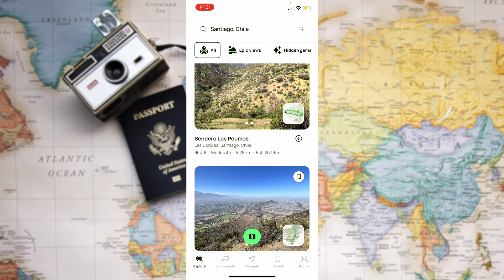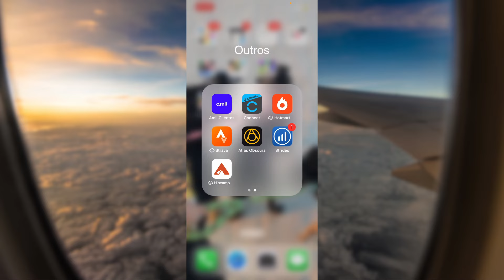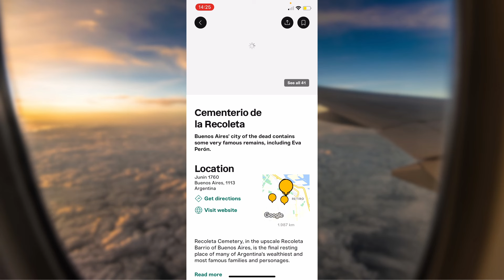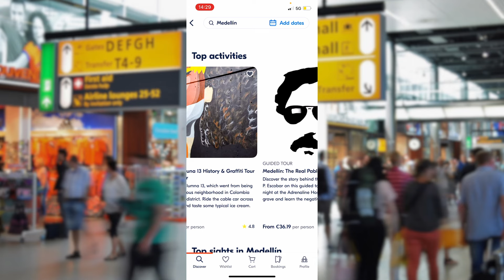COMO FAZER UM BOM ROTEIRO DE VIAGEM? | Dicas Infalíveis para Montar Roteiro de Viagem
Montar um roteiro de viagem não é uma tarefa tão fácil. Já montar um roteiro eficiente e prático pode ser mais difícil ainda. Mas, pra descomplicar essa tarefa, eu criei esse vídeo explicando como fazer um bom roteiro de viagem.

Existem algumas dicas para montar roteiro de viagem que eu recomendo muito que você siga. Pensando nisso, listei as principais nesse vídeo.

Você vai conhecer aplicativos para celular que são muito úteis em viagem, como escolher os passeios ideiais para o seu caso e por aí vai. Aperte o play e saiba mais!

00:00 - 01:15 Introdução
01:15 - 04:20 O começo de tudo
04:20 - 09:59 Inspiração para o roteiro
09:59 - 16:03 Estratégia para a montagem do roteiro

Olá! Meu nome é Cíntia, tenho 29 anos, sou jornalista e curiosa em desbravar o mundo. Morei na Austrália por mais de 2 anos, conheci a Ásia e sigo apaixonada em viajar pelo Brasil.

Aqui você encontra um pouco de tudo: reflexões sobre a vida de imigrante, sonhos de uma jovem (ou nem mais tão jovem) adulta, roteiros de viagem e por aí vai.

Espero que curta essa jornada comigo 💖